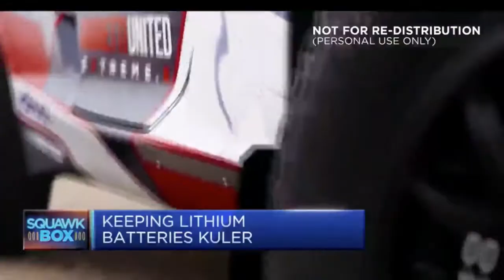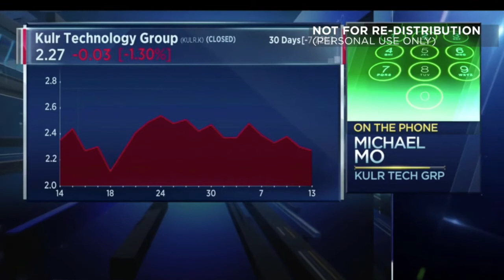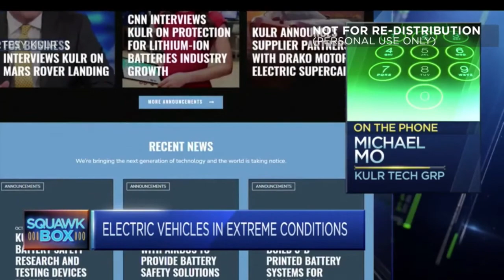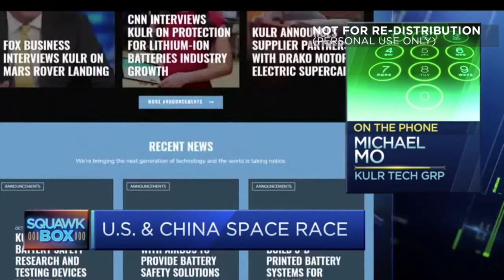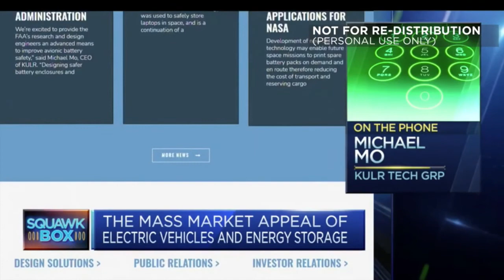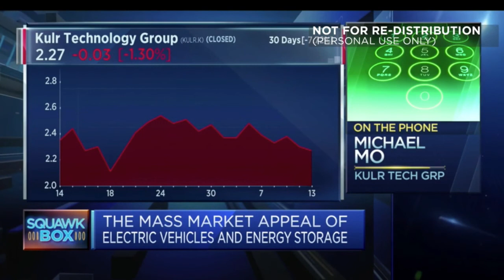KULR TECHNOLOGY GROUP TALKS ABOUT BATTERY RECYCLING ECOSYSTEM ON CNBC ASIA - July 14, 2021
Michael Mo, CEO of KULR Technology Group, tells CNBC transporting recycled, prototype and used batteries safely is a “critical function” of the battery recycling ecosystem.